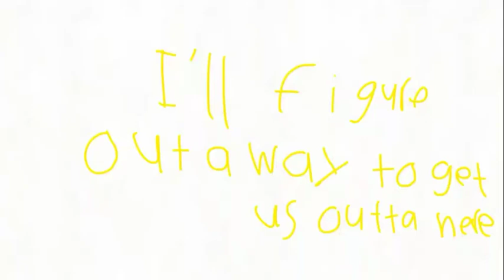Elenore is home? (Kind old)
Elenore has done some really bad things, and those things have left her with scars.

Elenore, aka Mustache girl, hat kid, the snatcher and the conductor belongs to gears for breakfast.

The trickster belongs to me.

Song; This is home by cavetown.